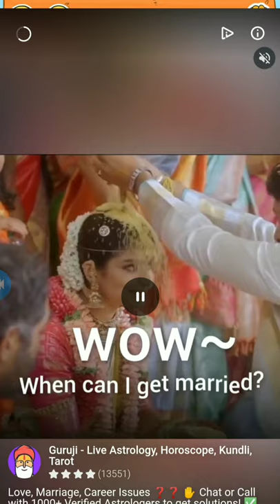Braindom Riddle Game Level 34 - 36 Walkthrough